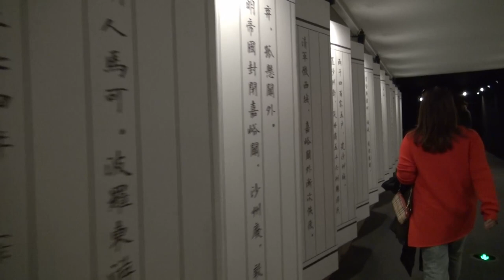Silk Road 07 - Dunhuang history - Encore Dunhuang to experience thousand of years in Dunhuang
The immersive Chinese theatre piece, “Encore Dunhuang,” debuted at the first Silk Road Dunhuang International Cultural Expo. The long-awaited show was directed by one of China’s most famous directors, Wang Chaoge, who was the co-director of the opening ceremony at the 2008 Olympic Games in Beijing.

The 90-minute performance gives audience members a chance to travel through time, as they walk through four zones and experience key moments and characters in the 2,000-year history of the city, once an important stop on the Silk Road. It is staged in The Aqua Blue Theatre, a large glass structure that looks like a water droplet poised in the vast Gobi Desert, where the disguise media server assisted with show previsualization to display stunning video projections.